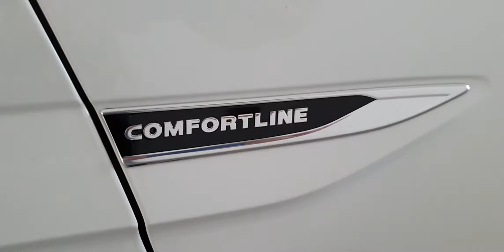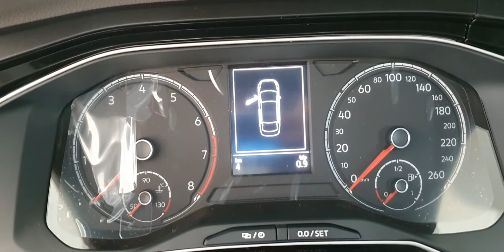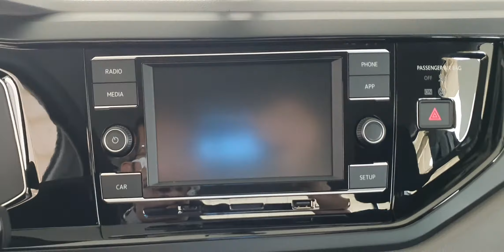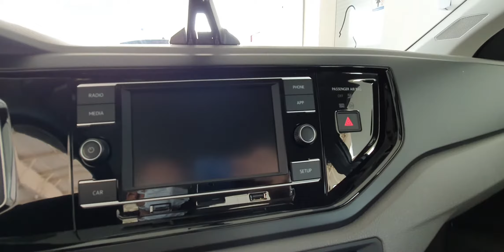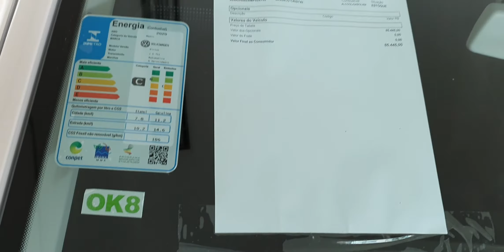VIRTUS COMFORTLINE 200 TSI - 2021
CONCESSIONÁRIA BRASAL MULTIMARCAS
- CONTATO BRASAL:  Felipe (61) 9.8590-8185 (WhatsApp)
- ENDEREÇO: QNN 30 Área Especial F Térreo, Ceilândia - DF, 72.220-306